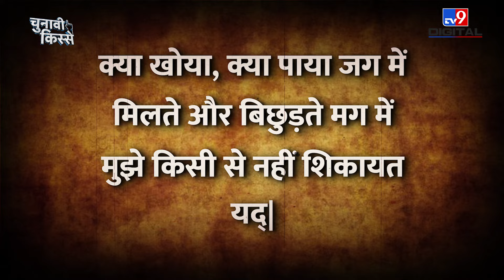Chunavi Kisse: Atal Bihari Vajpayee को अपने पहले Election में किससे हार मिली थी? E2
Atal Bihari Vajpayee began his electoral career from the Lucknow Lok Sabha seat. He lost his first election, but his first victory came when he contested from Balrampur. The Jan Sangh had fielded Vajpayee from three seats simultaneously, which turned out to be a memorable event. Learn about the story associated with Vajpayee's first election.

अटल बिहारी वाजपेयी ने अपने चुनावी करियर की शुरुआत लखनऊ लोकसभा सीट से की थी. अपना पहला ही चुनाव वो हार गए थे, लेकिन पहली जीत बलरामपुर में जाकर मिली थी. जनसंघ ने वाजपेयी को एक साथ तीन सीटों से चुनाव लड़ाया था, जो यादगार साबित हुआ था. वाजपेयी के पहले चुनाव से जुड़े इस किस्से को जानिए.